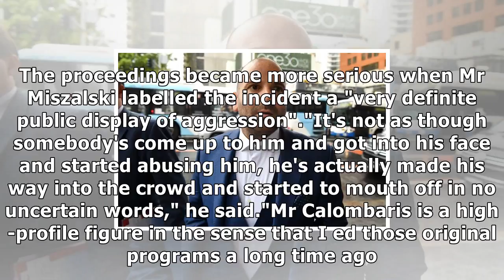George calombaris fined $1000 for punching man at a-league grand final